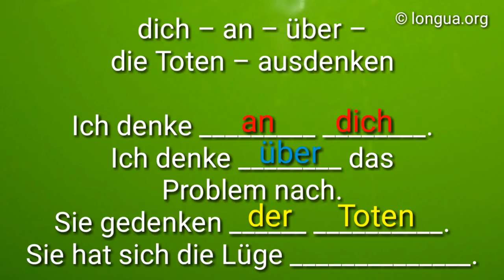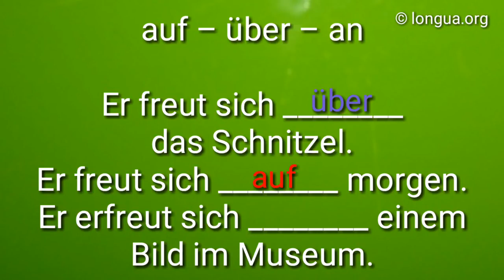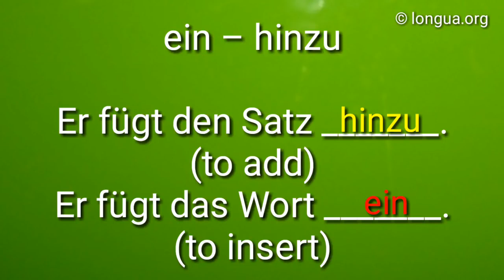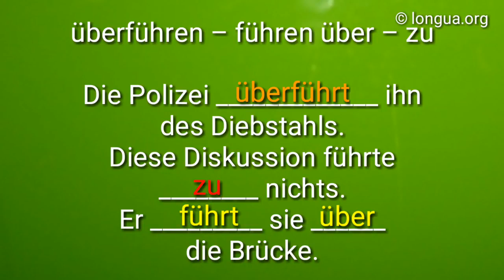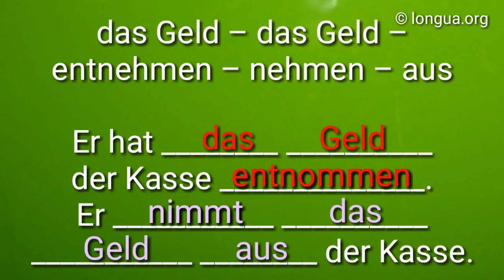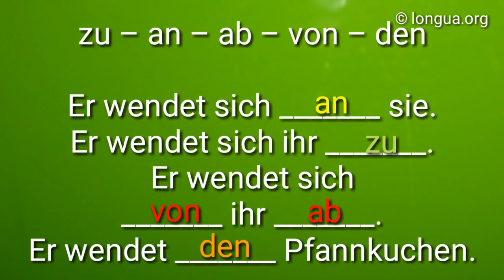A1, A2, B1, B2, Übungen, Präpositionen, Präfix, Akkusativ, Dativ, Genitiv, Exercises, German grammar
Verben mit Nominativ, Akkusativ, Dativ, Genitiv - Übungen

Verben mit Dativ und Genitiv

Setzen Sie Präposition, Artikel und die angegebenen Wörter ein.

dich – an – über – der Toten – ausdenken

Ich denke ___ ___.
Ich denke ___ das Problem nach.
Sie gedenken ___ ___.
Sie hat sich die Lüge ___.

auf – über – an

Er freut sich ___ das Schnitzel.
Er freut sich ___ morgen.
Er erfreut sich ___ einem Bild im Museum.

dankbar – verdanken – bei – danken – bedanken

Er ___ seine Rettung seinem Handy.
Er ist ___ für den Rat.
Er hat sich ___ ihr ___.
Er ___ ihr für den Rat.

liegen – legen – unterliegen – hinlegen

Er ___ der Schweigepflicht.
Er ___ unter dem Tisch.
Er ___ sich unter den Tisch.
Er hat sich ___.

ein – hinzu

Er fügt den Satz ___.
Er fügt das Wort ___.

gleichen – ähneln

Sie ___ sich wie ein Ei dem anderen.

schenken – geben – schicken – überlassen

Er ___ das Buch dem Freund.
Er ___ es dem Freund.

überführen – führen über

Die Polizei ___ ihn des Diebstahls.
Er ___ sie ___ die Brücke.

das Geld – das Geld – entnehmen – nehmen – aus

Er hat ___ ___ der Kasse ___.
Er ___ ___ ___ ___ der Kasse.

Mordverdacht – der Mord

Er verdächtigt ihn ___ ___.
Er steht unter ___.

zu – an – ab – von – den

Er wendet sich ___ sie.
Er wendet sich ihr ___.
Er wendet ___ Pfannkuchen.

Lösung:

Ich denke an dich.,
Ich denke über das Problem nach.,
Sie gedenken der Toten.,
Sie hat sich die Lüge ausgedacht.,

Er freut sich über das Schnitzel.,
Er freut sich auf morgen.,
Er erfreut sich an einem Bild im Museum.,

Er verdankt seine Rettung seinem Handy.,
Er ist dankbar für den Rat.,
Er hat sich bei ihr bedankt.,
Er dankt ihr für den Rat.,

Er unterliegt der Schweigepflicht.,
Er liegt unter dem Tisch.,
Er legt sich unter den Tisch.,
Er hat sich hingelegt.,

Er fügt den Satz hinzu.
Er fügt das Wort ein.

Sie ähneln sich wie ein Ei dem anderen.
Sie gleichen sich wie ein Ei dem anderen.

Er überlässt das Buch dem Freund.
Er schenkt es dem Freund.
Er gibt es dem Freund.
Er schickt es dem Freund.

Die Polizei überführte ihn des Diebstahls.
Er führt sie über die Brücke.

Er hat das Geld der Kasse entnommen.
Er nimmt das Geld aus der Kasse.

Er verdächtigt ihn des Mordes.
Er steht unter Mordverdacht.

Er wendet sich an sie.
Er wendet sich ihr zu.
Er wendet sich von ihr ab.
Er wendet den Pfannkuchen.